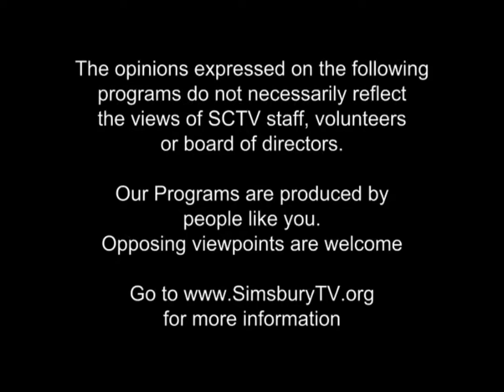Prostate Cancer Awareness - What Men need to Know about Prostate Cancer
Prostate Cancer is a disease that impacts well over 225,000 men per year.  While most men survive, there is little discussion among men about prostate cancer.  This interview with Dennis Golden, founder and CEO of PCaAware - the National Prostate Cancer Awareness Foundation, highlights Dennis' personal experience and his goal of creating a more open dialogue with men about prostate cancer.  The National Prostate Cancer Awareness Foundation can be found by going